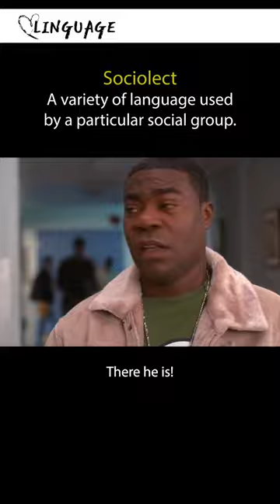Great example of a sociolect from 30rock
Tracy is trying to fit in with the interns by using their way of speaking.